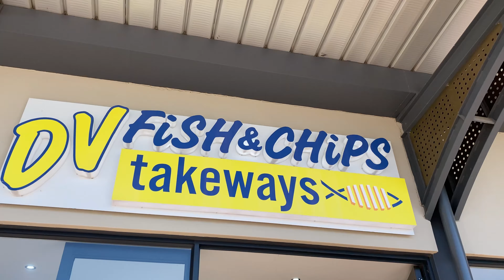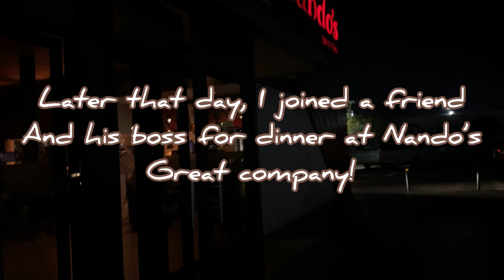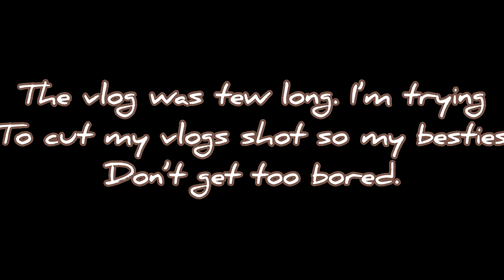STDWM- McDonald breakfast Mukbang ASMR| practicing acrylic as a nail tech, I swallowed a shot glass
Hey besties